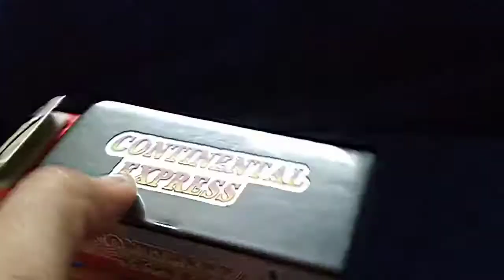CARS SUV MUV